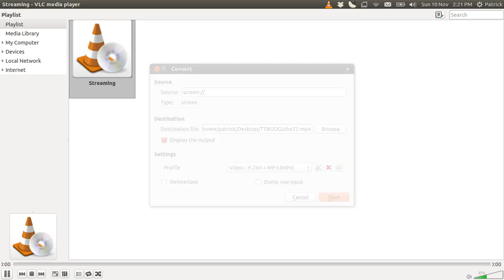My Text Based Game, Second Update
This is the labour of the past few afternoons.
I'm pretty proud of it so far.
At the moment it's a bit Dwarf Fortressy. Graphics wise at least.
But I don't think it'll go quite that far.

Give it a shot and tell me if it works please.

All rights to the font goes to Mojang